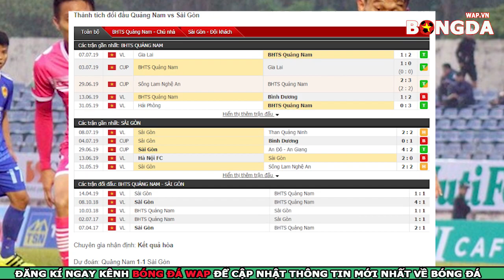Nhận Định Trực Tiếp - Quảng Nam vs Sài Gòn FC - Vòng 15 V.League 2019 - 17h00 ngày 12/7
👉Nhận định bóng đá Quảng Nam vs Sài Gòn FC - Vòng 15 V.League 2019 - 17h00 ngày 12/7.
👉Trực tiếp bóng đá giữa Quảng Nam vs Sài Gòn FC.
👉Dự đoán soi kèo bóng đá Quảng Nam vs Sài Gòn FC với phần trăm chính xác rất cao.